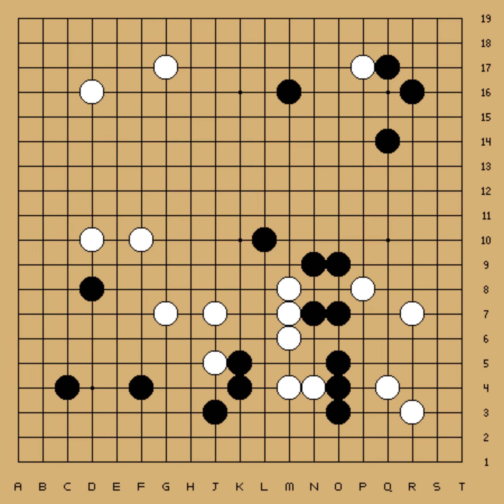57th Honinbo Title - Round 1 - Kato Masao vs O Meien (2002-05-13,14)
EV[57th Honinbo Title]
RO[1]
PB[Kato Masao]
BR[9p]
PW[O Meien]
WR[9p]
KM[5.5]
RE[W+1.5]
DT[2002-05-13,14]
PC[Doi Shizuoka]

;B[qd];W[dd];B[cp];W[pp];B[nq];W[qm];B[iq];W[oc];B[ld];W[gc]
;B[pf];W[dj];B[dl];W[fj];B[pc];W[lp];B[no];W[qq];B[jp];W[ln]
;B[nm];W[ll];B[nk];W[ol];B[mm];W[lm];B[mk];W[mp];B[np];W[io]
;B[jo];W[im];B[kj];W[gm];B[fp];W[pj];B[ic];W[pb];B[qb];W[en]
;B[cn];W[ce];B[ec];W[dc];B[db];W[cb];B[gd];W[fd];B[hd];W[fc]
;B[cj];W[ci];B[ck];W[oi];B[mi];W[ij];B[ng];W[mh];B[nh];W[mc]
;B[lc];W[lb];B[kb];W[nb];B[la];W[ep];B[fq];W[eq];B[mb];W[cq]
;B[bq];W[kq];B[fr];W[fo];B[go];W[ho];B[gn];W[fm];B[jr];W[qg]
;B[pg];W[qh];B[bi];W[dm];B[cm];W[kr];B[er];W[dr];B[br];W[es]
;B[hr];W[hp];B[fs];W[ds];B[hq];W[gp];B[js];W[jh];B[kh];W[rc]
;B[qc];W[re];B[ji];W[ii];B[ih];W[rd];B[hh];W[rb];B[ra];W[ib]
;B[ch];W[hc];B[id];W[bg];B[cg];W[bf];B[pm];W[pn];B[mo];W[lo]
;B[qn];W[po];B[ql];W[om];B[rm];W[rk];B[qk];W[rj];B[ro];W[pl]
;B[rq];W[rr];B[qp];W[pr];B[sr];W[pe];B[qe];W[qf];B[oe];W[qo]
;B[rp];W[qm];B[do];W[eo];B[pm];W[mn];B[nn];W[qm];B[gj];W[os]
;B[fk];W[gk];B[hk];W[ek];B[gl];W[fl];B[gk];W[el];B[jl];W[jm]
;B[jb];W[di];B[bh];W[lk];B[nj];W[ks];B[il];W[gq];B[gr];W[lj]
;B[li];W[jq];B[hs];W[ir];B[is];W[hm];B[pm];W[sn];B[mr];W[ms]
;B[nr];W[ns];B[lr];W[ls];B[fe];W[ee];B[ff];W[kk];B[fi];W[jj]
;B[ki];W[ip];B[jk];W[ei];B[fh];W[hl];B[ik];W[ph];B[oj];W[pk]
;B[dk];W[ej];B[hb];W[gb];B[ia];W[og];B[of];W[oh];B[ni];W[dn]
;B[df];W[dp];B[co];W[ga];B[cr];W[dq];B[de];W[ha];B[ef];W[ed]
;B[cf];W[be];B[ib];W[kl];B[gi];W[cs];B[bs];W[ah];B[ai];W[ag]
;B[sb];W[sc];B[on];W[sa];B[qa];W[dh];B[qr];W[qs];B[rs];W[qr]
;B[or];W[lq];B[eh];W[dg];B[eg];W[sb];B[nl];W[qj])